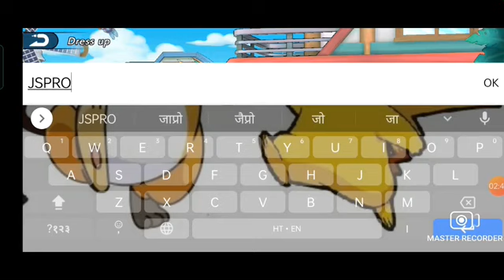The Soul Of Guardian | Gameplay in Hindi | Best Pokemon Game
Hi everyone This is My YouTube channel Jspro Gaming

video make by 👎

MASTER RECORDER

Thumbnail make by 👎

CANVA

VIDEO TOPIC 👎🏻

The Soul Of Guardian Best Pokemon Game

PET AWAKEN/PET EVOLUTION/FANCY PIXELMON/GAMEPLAY IN HINDI/GOLDEN GASHOPHONE

New Pokemon Game in Android on Playstore

Pet Evolution Mode Apk

How to Caught Legendary Pokemon/Guild War/War day Ka Raaz

Pet Evolution/Pet Awaken/Gameplay/Fight With Zecrom and Other Stronger Supreme Pokemon

Pet Awaken Gameplay/Platinum Level/PVP Battle/Pet Evolution gameplay/Fight with Stronger Pokemons/
How to get Supreme  supreme and Legendary Pokemon/Palkia,Aerodectyle,Zepdoss etc.How to get supreme Pokemon

Video Aim 🎯🎯🎯

300 Views
25. Like
10 comments

Pokemon Tips Video 👎

Mission Video 👎

How to Get Rialu shards 👎

My First Train 🚂🚃 Travel In This Game👎

Fight With Whitney How to won Whitney 👎

Fight With Morty How to Won 5th Gym Battle 👎

Guys aapki jo update problem and game open nahi hone ki problem thi ab woh iske baad solve ho jayegi.Iske liye Neeche diye gaye Link Par Click Kare👎

Guild War Video 👎

How to get supreme Pokemon 👎

How to cross Expedition Road 👎

How to download Pokemon let's go Pikachu 👎

How to Download Pokemon Legend Arceus 👎

How to get Golden gashophone 👎

How to fast Star Level Up 👎

Adventure journey

Golden Gashophone

Adventure journey

Golden Gashophone

Adventure journey

Golden Gashophone

Adventure journey

Golden Gashophone

Adventure journey

Golden Gashophone